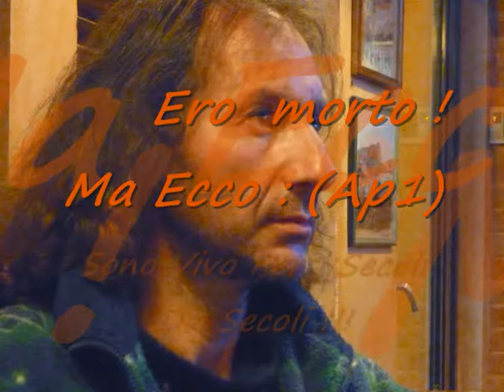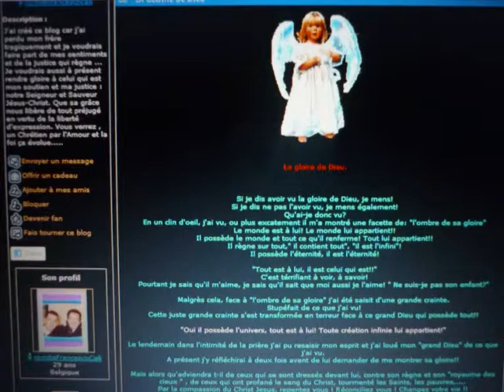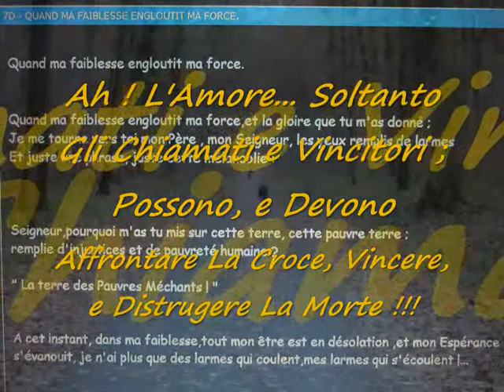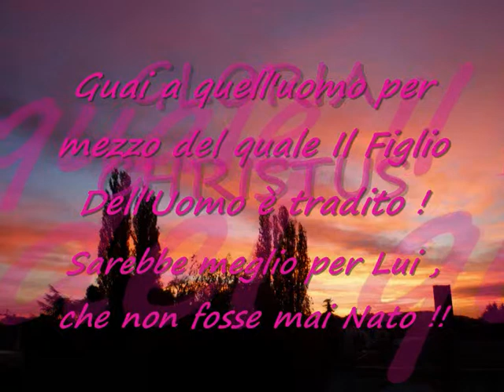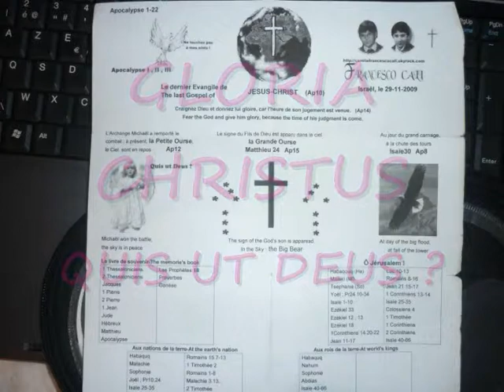INRI"VINCITORI DELLA CROCE;Voi Farete Cose Piu Grandi Di Me!"EFESINI"SalvatoreCali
Fratelli,Ecco:Uno Solo Mori Per Tutti;Quindi Tutti Morirono Per Uno Solo!"GALATI"(Giovanni13-17;Mt15-20;Ap1-12;Daniele10-12)Al Dio Unico!...SalvatoreCali